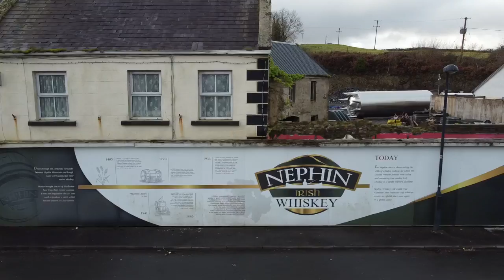Lahardane - Titanic village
Views of Lahardane from above.

Lahardane, also sometimes spelled Lahardaun (Irish: Leathardán, meaning "Half on Hill"), is a village in the parish of Addergoole, County Mayo, Ireland, adjacent to Lough Conn and to Nephin, and close to the towns of Crossmolina, Castlebar and Ballina

Titanic Village
Addergoole parish suffered the largest proportionate loss for any locality probably in the world when the RMS Titanic sank in 1912. The 'Addergoole Fourteen' boarded the ship at Queenstown (Cobh). Three survived the disaster.There is a plaque in St Patrick's Church, Lahardane to the memory of the fourteen, as well as a memorial garden filled with sculptures to honour their memory